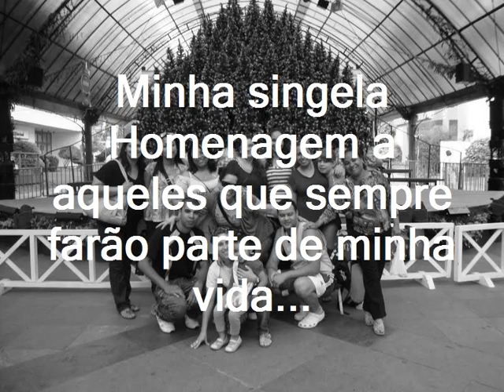Homenagem UTI HNSG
"O destino une e separa as pessoas
mas nenhuma força á tão grande
para fazer esquecer pessoas que por algum motivo
nos fizeram felizes"

minha singela homegem a todos...